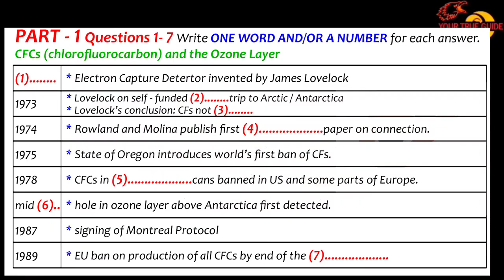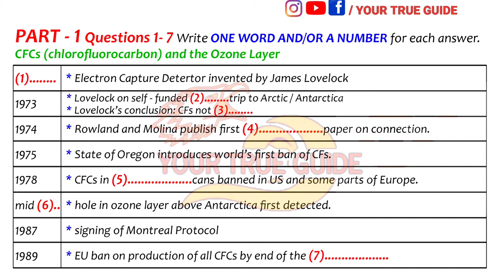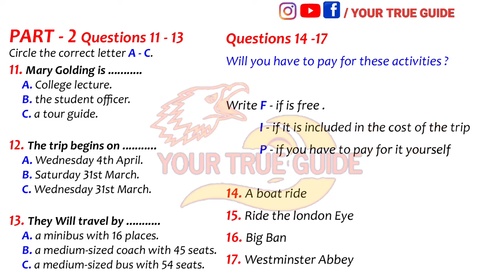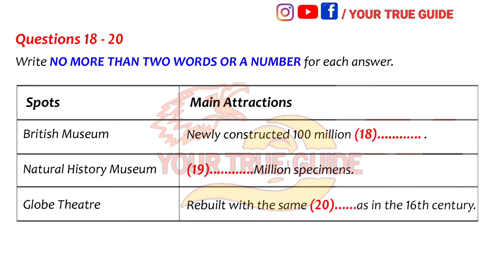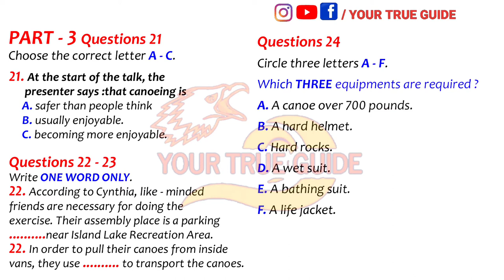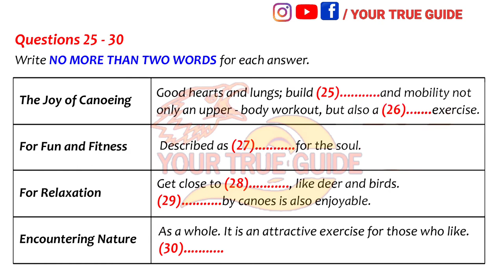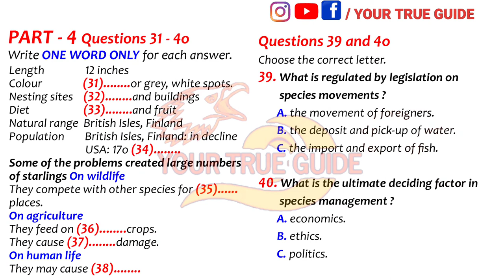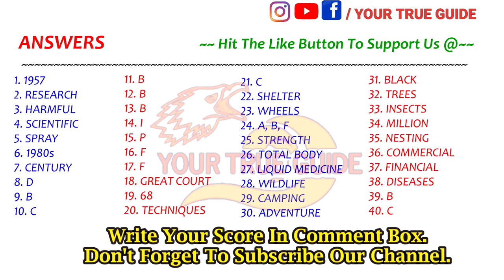EASY IELTS LISTENING TEST WITH ANSWERS 2021